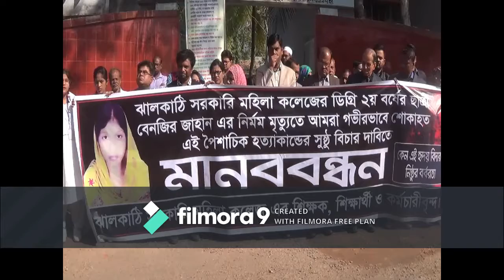ঝালকাঠিতে কলেজছাত্রীকে হত্যার প্রতিবাদে মানববন্ধন - -শীষ টিভি